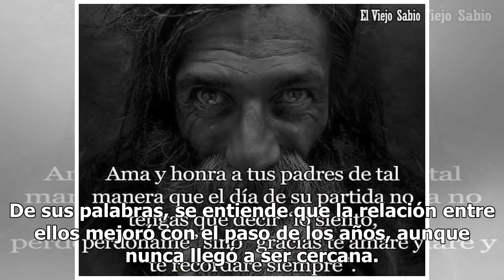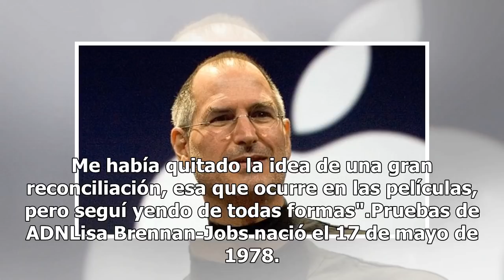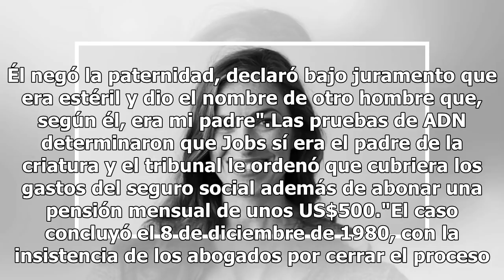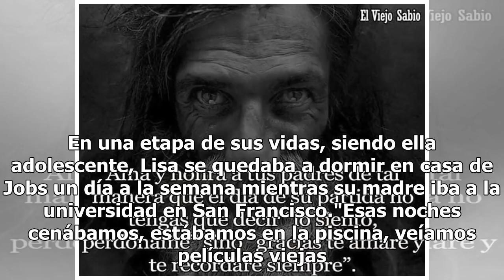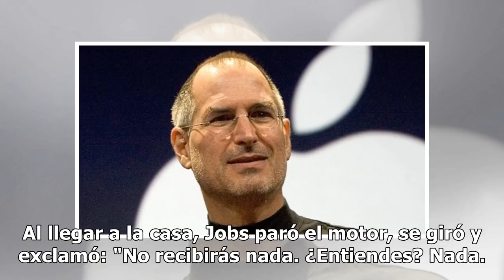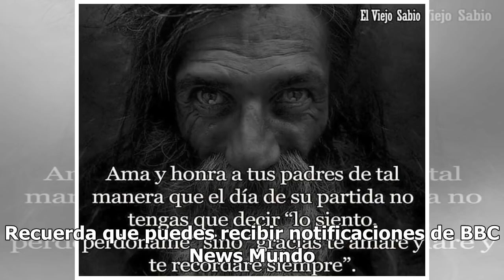“No recibirás nada”: las memorias de la hija de Steve Jobs sobre la tormentosa relación con su padre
En la escuela contaba con orgullo que su padre era Steve Jobs."¿Quién es?", le preguntaban."Es famoso. Inventó el computador personal. Vive en una mansión y maneja un Porsche descapotable. Compra uno nuevo cada vez que se lo arañan", presumía. Sin embargo, la relación de Lisa Brennan-Jobs con su pad...